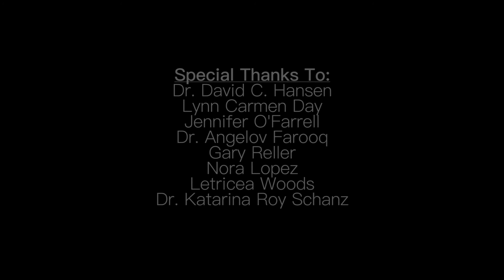RUSD/BBBS Partnership Highlight video